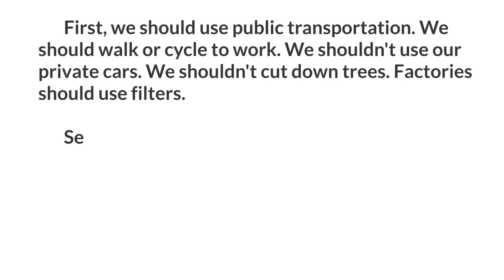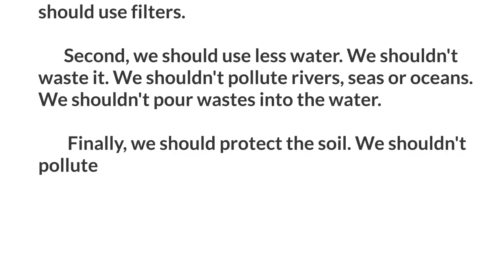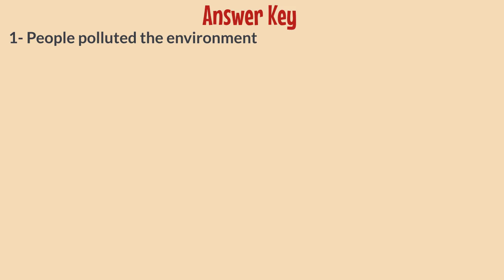6th Grade Unit 9 Reading Exercise